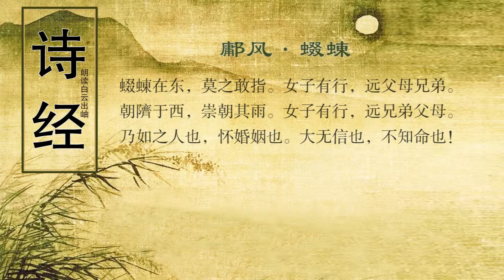诗经 鄘风·蝃蝀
译文
一条彩虹出东方，没人胆敢将它指。一个女子出嫁了，远离父母和兄弟。

朝虹出现在西方，整早都是濛濛雨。一个女子出嫁了，远离兄弟和父母。

这样一个恶女子啊，破坏婚姻好礼仪啊！太没贞信太无理啊！父母之命不知依啊！

注释
蝃蝀（dì dōng）：彩虹，爱情与婚姻的象征。在东：彩虹出现在东方。
有行：指出嫁。
隮（jī）：一说升云，一说虹。崇朝（zhāo）：终朝，整个早晨，指从日出到吃早餐的时候。
乃如之人：像这样的人。怀：古与“坏”通用，败坏，破坏。昏姻：婚姻。
大：太。信：贞信，贞节。命：父母之命。
鄘（yōng），音“庸”，中国周代诸侯国名，在今河南省汲县北。
鉴赏

　　此诗开端“蝃蝀在东，莫之敢指”是起兴，写彩虹出现在东方。古人因缺乏自然知识，以为虹的产生是由于阴阳不和，婚姻错乱，因而将它视作淫邪之气，如刘熙云：“淫风流行，男美于女，女美于男，互相奔随之时，则此气盛。”（《释名》）彩虹在东边出现，自然是一件令人忌讳的事，所以大家都“莫之敢指”。接下去引出正文：“女子有行，远父母兄弟。”单这两句似乎看不出诗人的褒贬之意，然联系前面的起兴，诗人无疑是将淫邪的美人虹来象征这个出嫁的女子。所以前两句虽是兴，但兴中兼比，比兴合一，诗的讽意在不言中也就显露了出来。“女子有行，远父母兄弟”二句亦见于《诗经》的《邶风·泉水》和《卫风·竹竿》，很可能是当时陈语，因而多引用之。

　　次章是首章的复叠。隮，亦指虹。所以“朝隮于西”接下便有“崇朝其雨”之句。说了暮虹，又说朝虹，这样反反复复，诗人就是旨在强调这个出嫁女子婚姻的错乱。

　　第三章点明题目。“乃如之人也，怀昏姻也”，意思就是说：“像这样的女人啊，破坏婚姻礼仪啊。”如此刻薄斥骂的语气，表明了诗人对私奔行为的愤愤不平。这种愤愤不平基于两点，一是“大无信也”，即私奔者只知思男女之欲，而不能自守贞信之节；二是“不知命也”，即私奔者背人道、逆天理，不知婚姻当待父母之命，媒妁之言。从全诗结构看，前两章是蓄势，此章为跌出。第一、第二章的横断不即下，欲说又不直说，为此章蓄足了力量，故一经跌出，语意自然强烈。此章四句末尾语助词“也”字的连用，也进一步烘托出诗人对破坏婚姻制度的私奔行为的痛心疾首。

　　按现代人的眼光来看，这个不从母命的私奔女子，其实正是一个反抗礼教制度、争取婚姻自由的勇敢女性。封建社会对婚丧喜庆有着极其严格的礼仪规定，如婚事就得依父母之命、媒妁之言，当事人无权自主择偶。《齐风·南山》中的“取妻如之何，必告父母”、“取妻如之何，匪媒不得”，就反映了当时周代社会的婚姻规范。或许此诗的女主人公就是《鄘风·柏舟》中那个大声疾呼“之死矢靡它”的少女，在得不到父母体谅的情况下，为追求爱情的幸福，义无反顾地私奔到意中人那里自主结合。这种大胆的私奔行为无疑为封建礼教所不容，所以一些所谓的正人君子便将她视作淫妇而进行严厉地斥责。从诗中两引当时陈语“女子有行，远父母兄弟”来看，她的这种愤怒的抗争也没有得到人们的普遍同情，诗中所谓的“莫之敢指”，实际正是千夫所指。“千夫所指，无病而死。”她尽管走出了这反抗的一步，但其悲惨的结局是不难想像的。孔子说“诗可以观”，这首诗便表现了封建礼教的吃人本质，诗的现实意义就在于此。